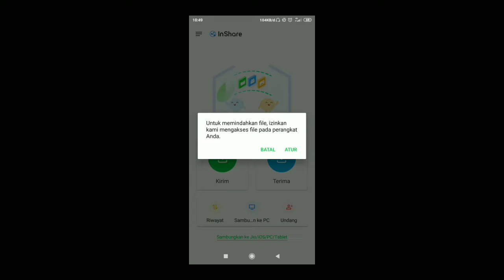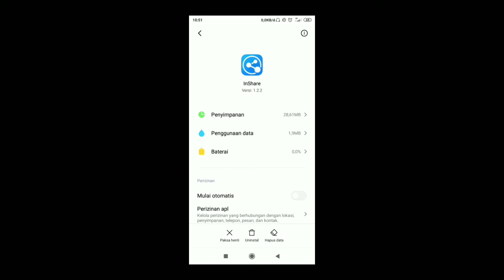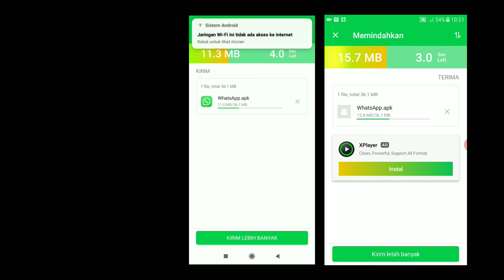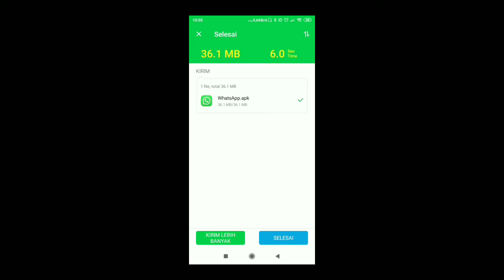Cara Transfer Aplikasi Dari HP Ke HP Lain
Di android kita bisa mengirim aplikasi tanpa harus di backup terlebih dahulu, mengirimnya dengan aplikasi inshare.